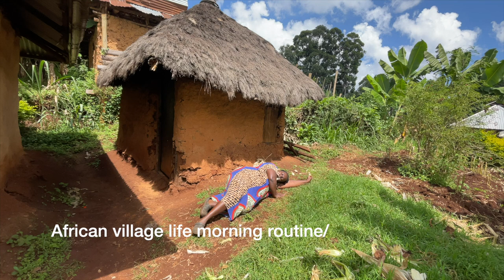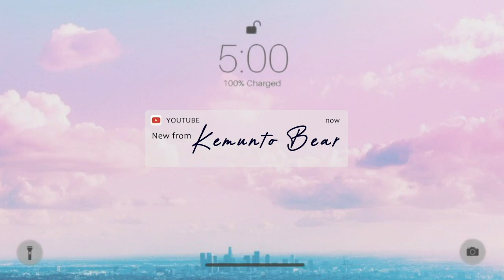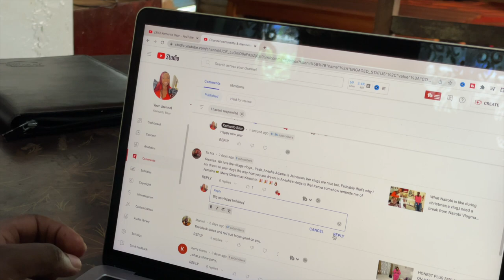African village life morning routine :Cooking African Traditional food for lunch &breakfast